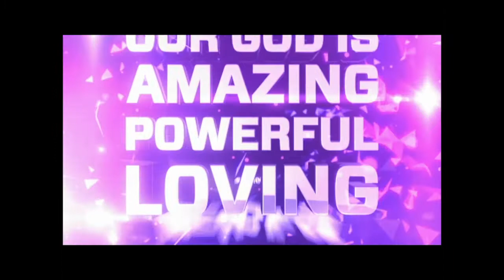Smith Chapel AME Church (MI) "Courageous Faith" March 13, 2022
Pastor Twylla B. Tarver leads the flock as a visionary that understands that without a vision the people perish. Smith Chapel is a church family; we know that the building is not who we are; but we are children of the true and living God; with a mission to grow the kingdom. Join us in this season and out of this season.

**We Do Not Own the Rights to This Music** (Copyright/Streaming License on file with CCLI | Music intended for Fair Use)**Musical Content Copyright Disclaimer (Fair Use) under section 107 Copyright Act 1976, allowance is made for "fair use" for purposes such as criticism, comment, news reporting, teaching, scholarship, and research. *This video by a non-profit to facilitate a worship experience* Copyright Statement: This track is not intended to infringe any copyright laws in any way; no profit is gained from this. **